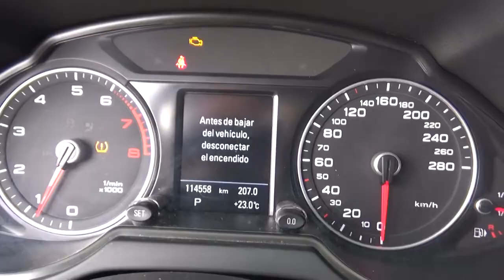Audi / Q5 / 2015 - FA046980